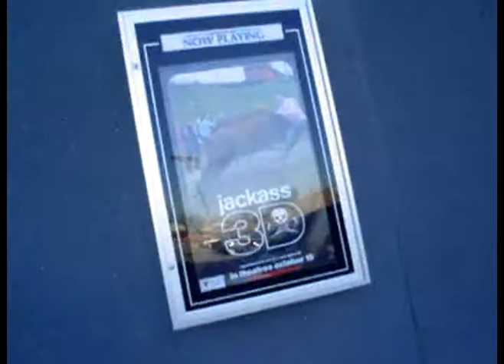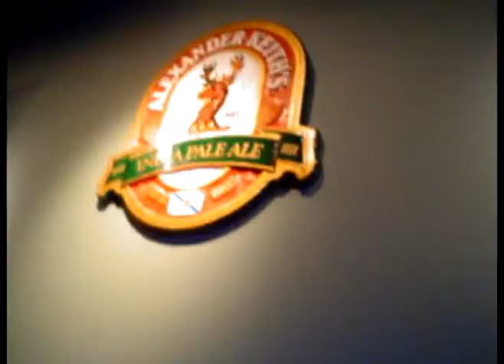Remembrance Day weekend I MET GORDIE HOWE....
I was in Ottawa for remembrance day aka veterans day, and then I went to the Redeau Center, and stumbled into the westen hotel, where I met Gordie Howe. I also met up with fellow youtuber foofer77.  Also befriended a bunnie...